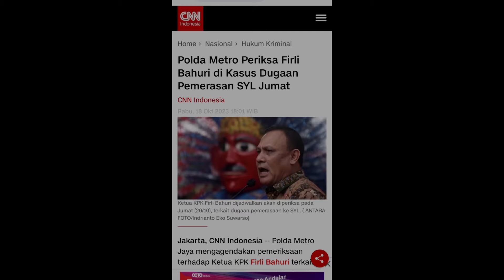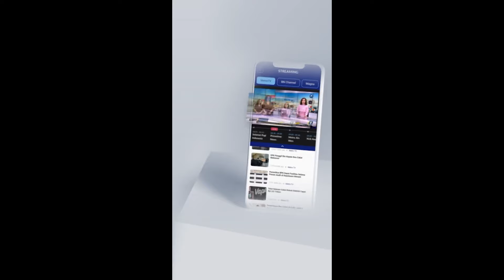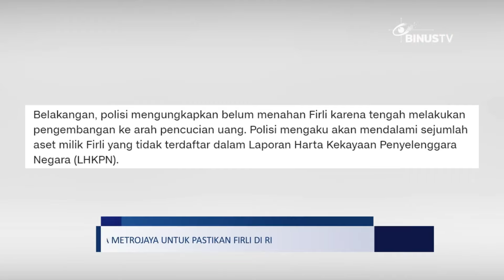HARUN MASIKU JILID 2??!? APA KABAR KASUS FIRLI??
Acep Darmawan